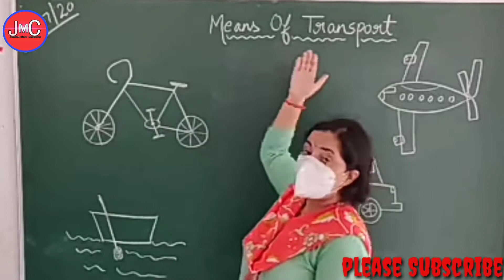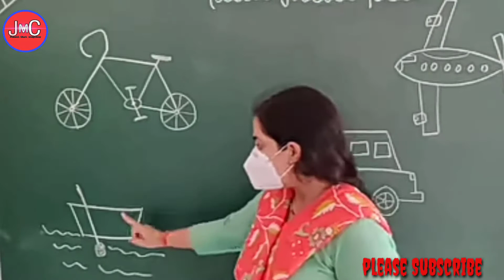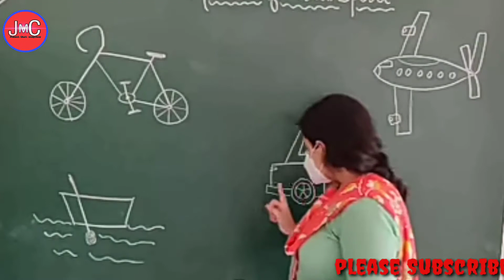School life l the JMC l lalji l verma l school maidam English lecherous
School life
the school
 maidam ji ne बच्चो को पढ़ाया

और घंटी वाला बटन दबा दीजिए
जिससे आपको बराबर वीडियो मिलती रहेंगी